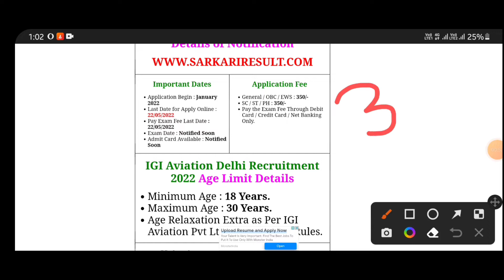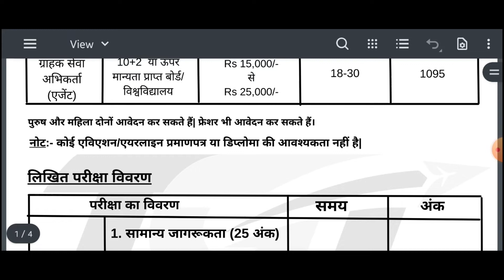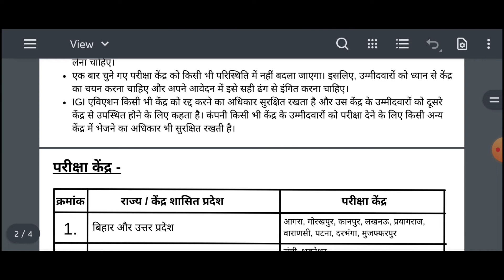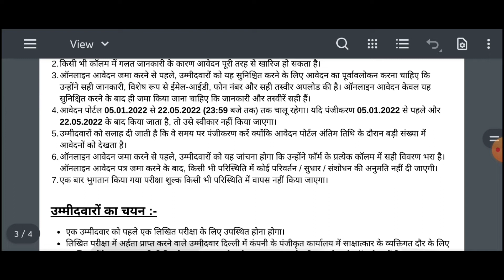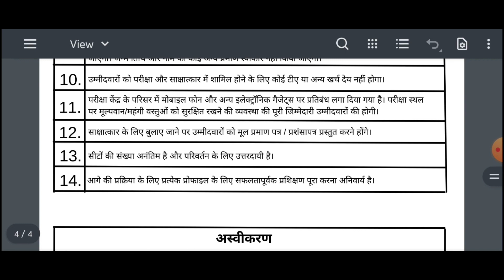IGI Aviation Customer Service Agent CSA Recruitment 2022 Online Form 2022